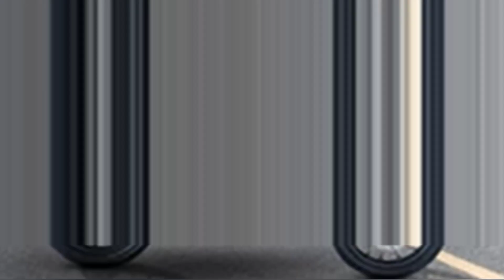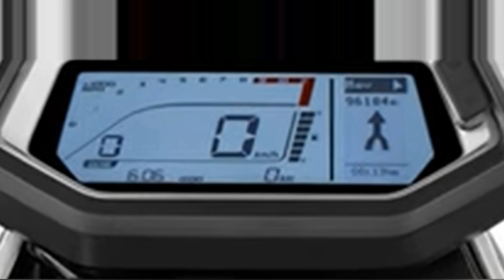# HERO X PULSE BS6 | Review || by (PRAJWAl DIWARE )/ in 2023 Model @HeroMotoCorp# / New colour